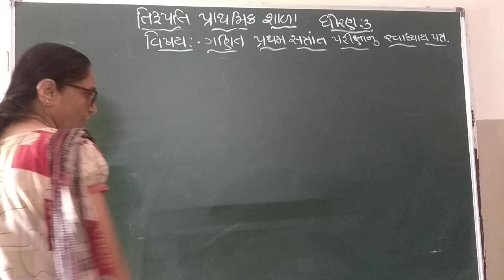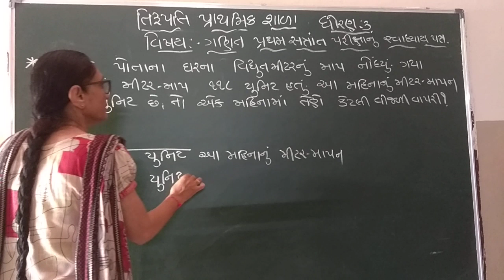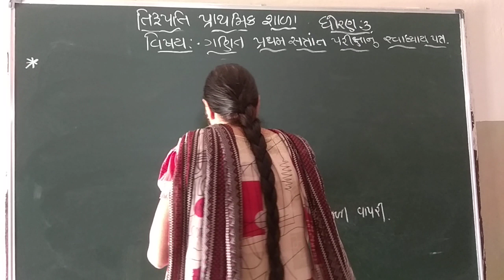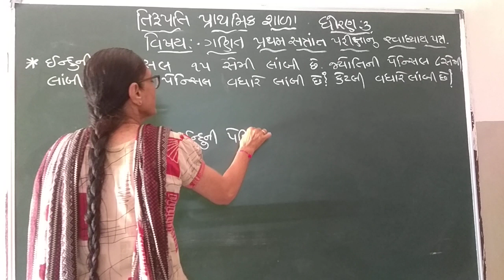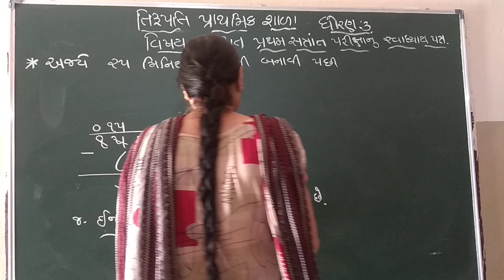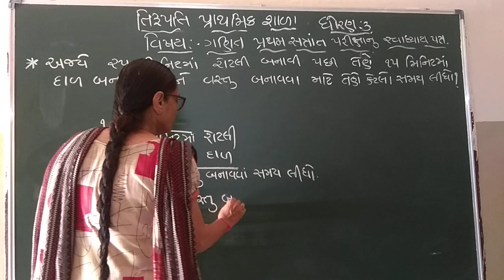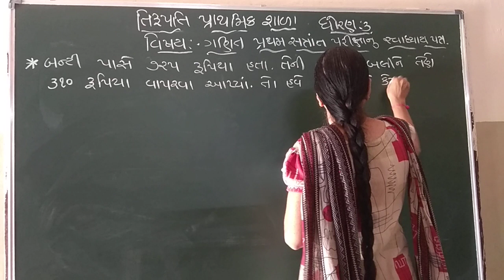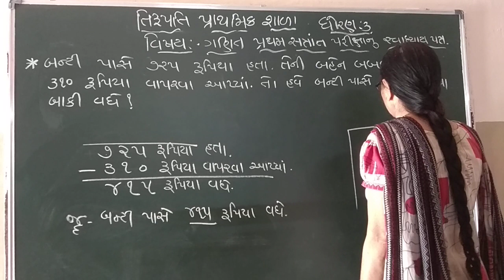Std 3 Maths Part 8 091021